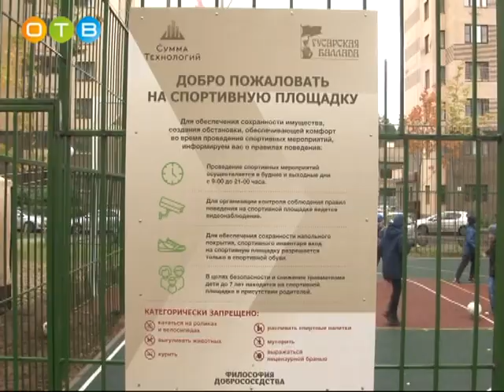«Открытие спортивной площадки»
Футбол, волейбол и баскетбол – эти виды спорта теперь доступны жителям «Гусарской баллады», где на днях открылась новая многофункциональная площадка. ВХОД/// Реализованный проект -  заслуга местных активистов и общественников, а также депутата московской областной Думы, члена фракции «Единая Россия»  Дмитрия Голубкова в рамках партийного  проекта «Детский спорт». Дело в том, что во второй очереди микрорайона спортивная площадка отсутствовала, жители взяли инициативу в свои руки, создали проект, заложили смету и обратились за помощью к народному избраннику.